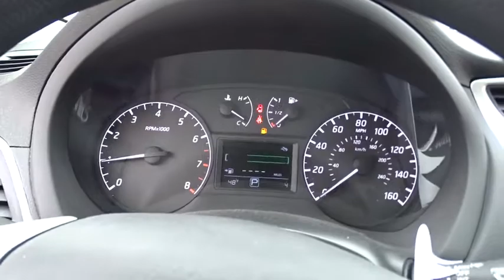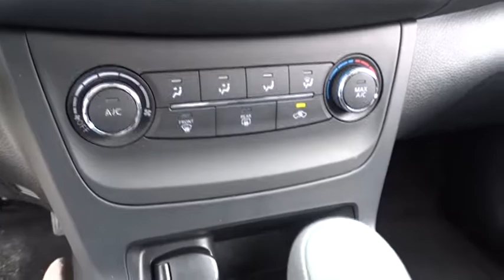2017 Nissan Sentra Chicago, Matteson, Oak Lawn, Orland Park, Countryside IL 71289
[LISTING TYPE] 2017 Nissan Sentra

IIHS Top Safety Pick. Boasts 37 Highway MPG and 29 City MPG! This Nissan Sentra boasts a Regular Unleaded I-4 1.8 L/110 engine powering this Variable transmission. Window Grid Antenna, Wheels: 16 Steel w/Full Wheel Covers -inc: 10-spoke design, Variable Intermittent Wipers.* This Nissan Sentra Features the Following Options *Urethane Gear Shift Knob, Trunk Rear Cargo Access, Trip Computer, Transmission: Xtronic CVT, Torsion beam rear suspension w/coil springs, Tires: P205/55R16 AS, Strut Front Suspension w/Coil Springs, Steel Spare Wheel, Single Stainless Steel Exhaust, Side Impact Beams.* Stop By Today *Come in for a quick visit at Western Avenue Nissan, 7410 S Western Ave, Chicago, IL 60636 to claim your Nissan Sentra!